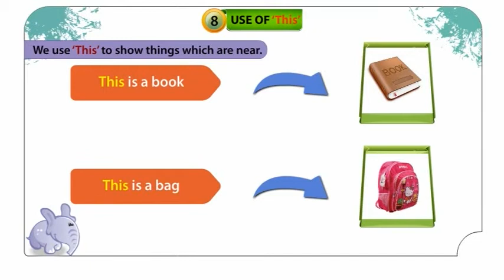8 Use of ‘This’